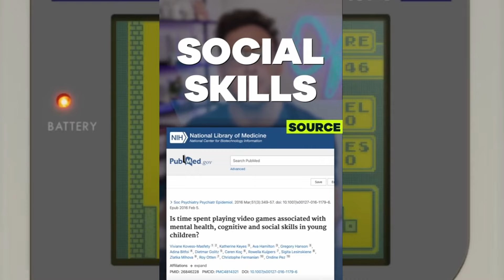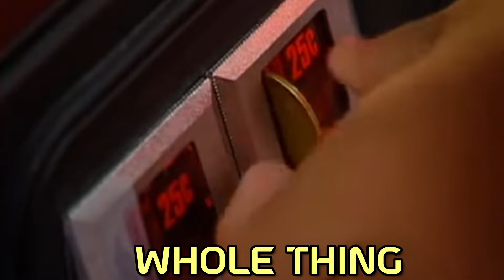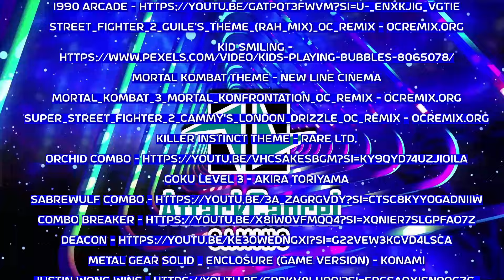forward, down, forward ruined my Life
In the original fighting game community I tried to be the absolute best. Join me as I discuss the anguish caused by trying to be the top player at Street Fighter, Mortal Kombat, KI, Fatal Fury, Marvel vs Capcom and all the other fighting games of the 1990's and early 2000's. Stress and anxiety caused by command inputs, not knowing certain moves, playing against some of the best players all contributed to that mental frustration.

Motion Backgrounds by: Free Video Background loops